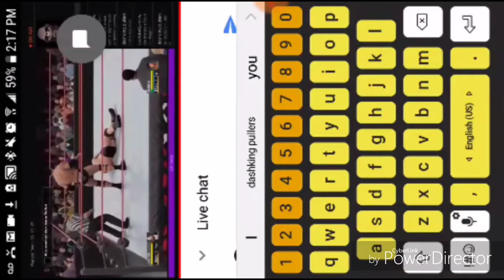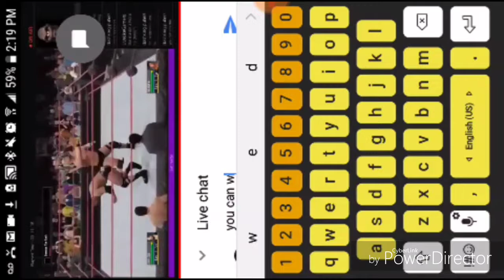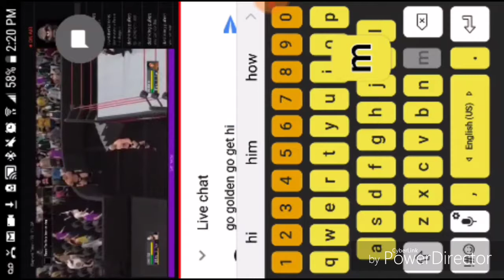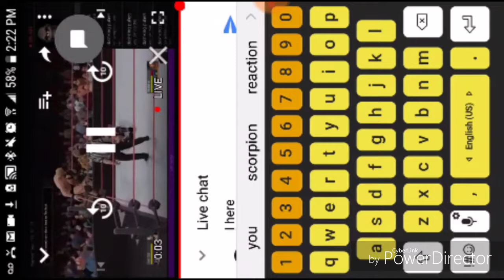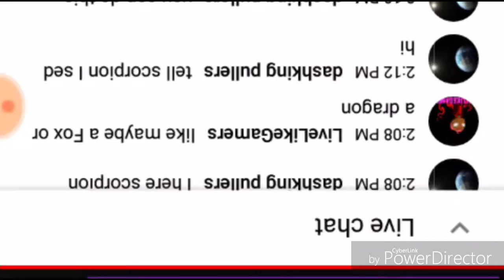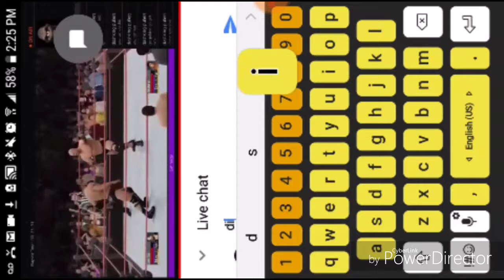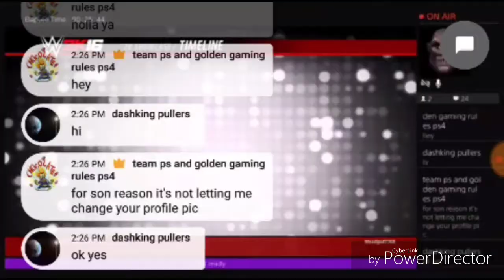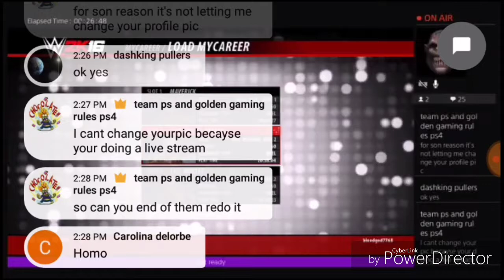Golden gaming reaction